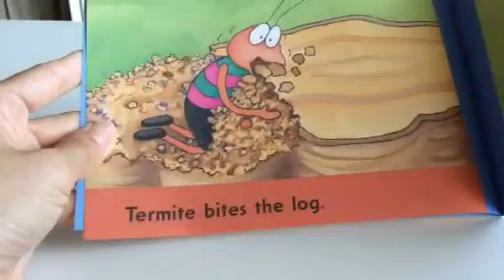(BNR) Termite Bites